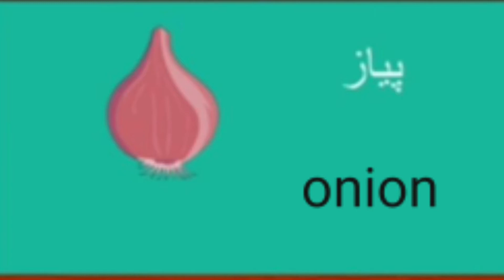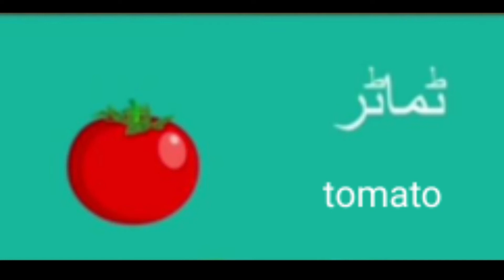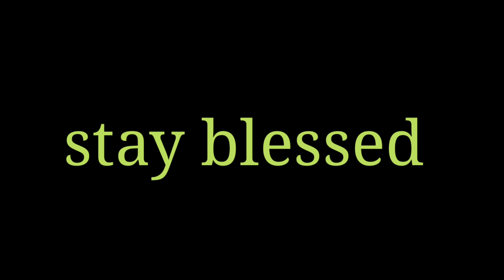Class :1st subject : English Topic:"vegetable names in English and urdu"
Tr jawahira begum bms chitterkote